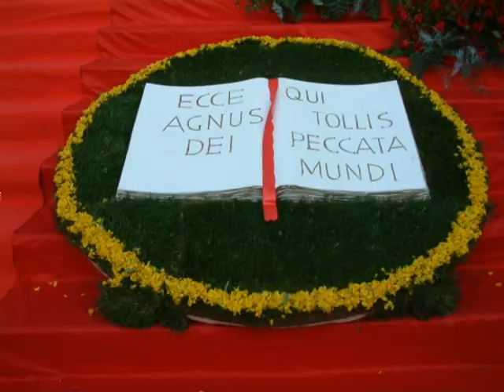San Giovanni 2006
Civitella Roveto  24  Giugno il fiume  Liri  come  il Giordano.